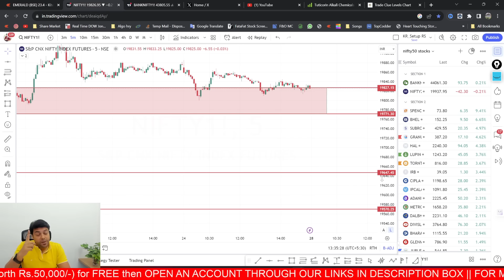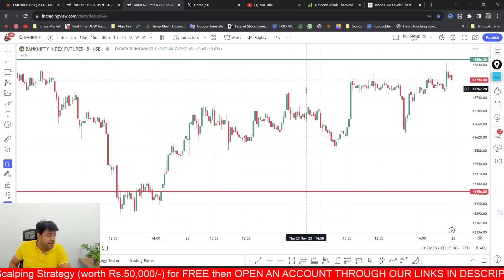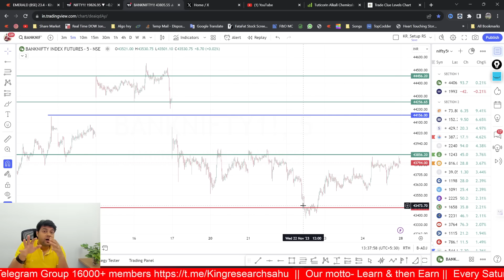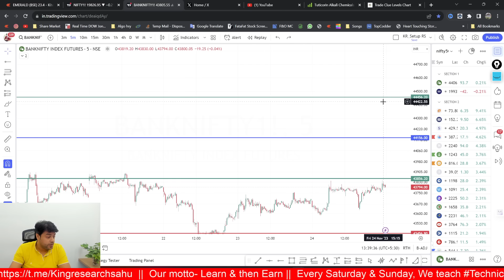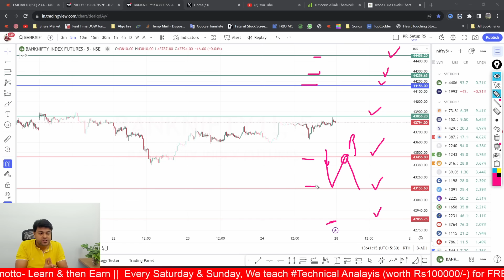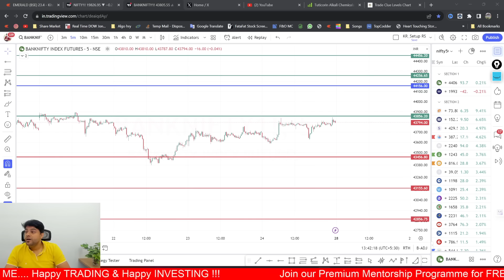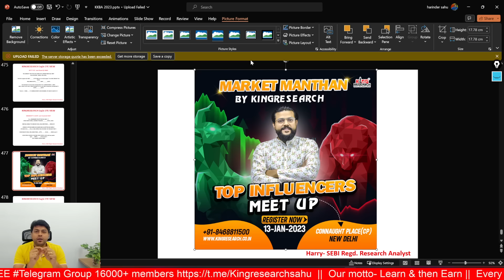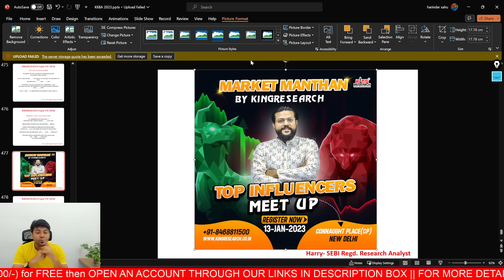Nifty & Bank Nifty Analysis For Tomorrow || Intraday Trading Stocks for (28 Nov 2023) | Ep- 675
🔴Red Alert: Advance prediction of Bank Nifty Fire from 43856 to 44550 & then 44156 to made low 43400 Top Bi mera & Bottom bhi mera (Power of KKBA) ||  DATA SAB BOLTA HAI or TIMES GOAL THEORY
⚡️Yearly Diwali Bonanza is back''' 100/- per day offer for a year
 अब आपको Bottom Fishing का Power देखना है ?
then Follow 80% accuracy of kkbk levels Don't Miss it!
Selling strategy is given for Writers | Best intraday stocks to Buy

Power of kalkibaataaj Strategy | Nifty Banknifty analysis with Chart Logic | Advance Nifty levels Strategy को कर लो note Only for Nifty & Banknifty Lovers

📣Nifty Banknifty Best Intraday Strategy | Advanced Analysis of Nifty & Banknifty wo bhi 1 Din Pehle
Ep- 675 | 28 Nov 2023

Tuesday Nifty Options Trade Setup for Nifty & Bank Nifty Strategy

Now earn while learning from the Stock Market with the strategy king of the Stock Market Mr. Harinder Sahu, SEBI Regd. Research Analyst. Follow KAL KI BAAT AAJ

In this video, you will be getting the levels to keep in mind for the NIFTY AND BANK NIFTY trading Strategy for tomorrow.
Advance prediction of support and resistance levels of NIFTY and BANK NIFTY with 80% + accuracy. You will also get a NO TRADE ZONE which will help you avoid loss-making trades.

Open your account with us... aur maje lo learning n earning ke 💪💪🤩🤩👍👍👍
✅ Saturday and Sunday ko hoga bada session
✅ Lakhon ka course n Strategy free mein

Only for those who opened an account with us
Abhi bhi mauka hai

OPEN AN ACCOUNT WITH US

banknifty tomorrow
options trading for beginners
Nifty & Bank Nifty Prediction For Tomorrow